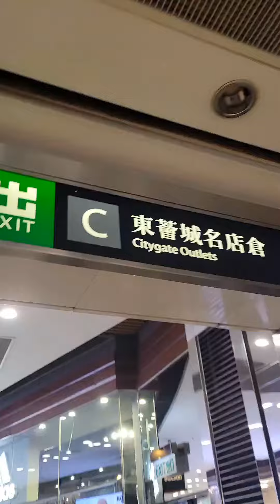𝐁𝐢𝐠 𝐒𝐚𝐥𝐞 @ 𝐂𝐢𝐭𝐲𝐠𝐚𝐭𝐞 𝐎𝐮𝐭𝐥𝐞𝐭 𝐇𝐊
𝐁𝐢𝐠 𝐝𝐢𝐬𝐜𝐨𝐮𝐧𝐭 𝐨𝐧 𝐛𝐫𝐚𝐧𝐝𝐞𝐝 𝐬𝐡𝐨𝐞𝐬, 𝐓-𝐬𝐡𝐢𝐫𝐭, 𝐬𝐩𝐨𝐫𝐭𝐬 𝐰𝐞𝐚𝐫 𝐞𝐭𝐜.